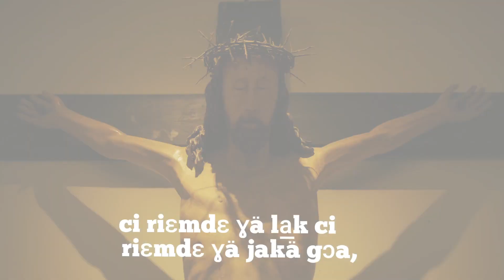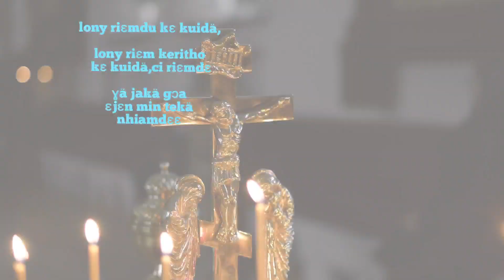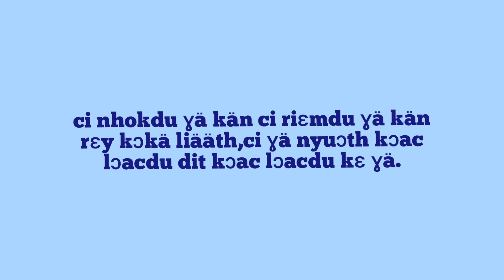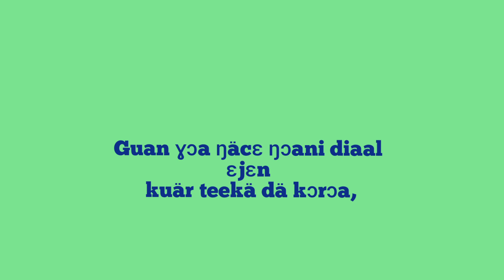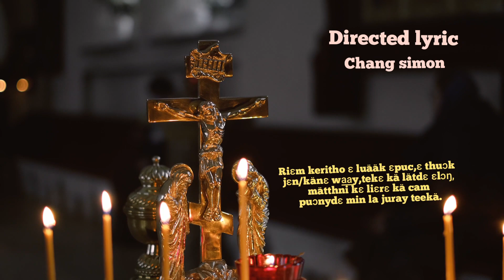Gospel singer Tesloach Ter thach,Video lyrics song 🎵